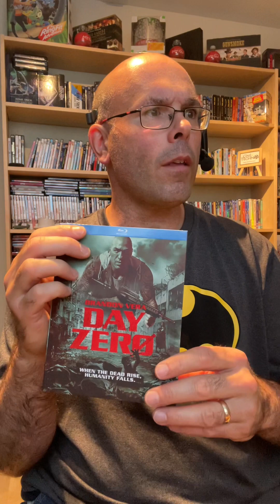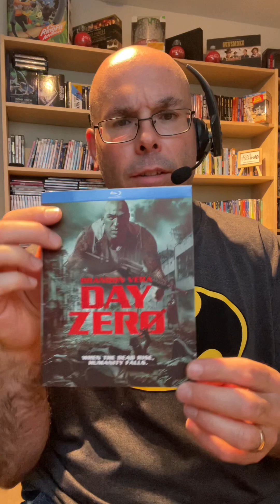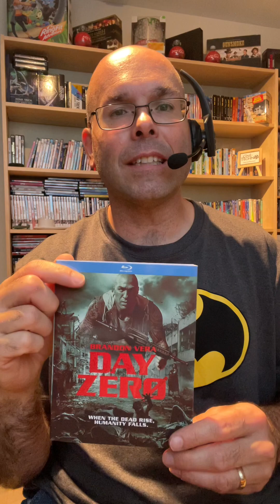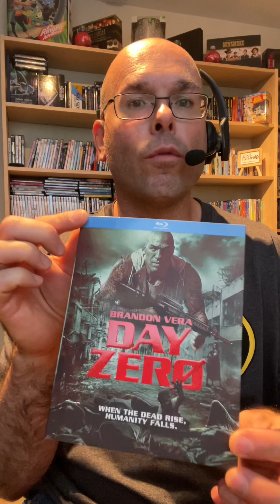Présentation (unboxing) du film DAY ZERO en Blu-ray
Présentation (unboxing) du film DAY ZERO en Blu-ray.  Réalisé par Joey De Guzman, il met en vedette Brandon Vera, ​Pepe Herrera, MJ Lastimosa, Joey Marquez, Ricci Rivero et Freya Fury Montierro.  Distribué par Well Go USA Entertainment et disponible dès le 11 juillet.

Un ancien soldat d'élite est libéré de prison pour découvrir que le monde extérieur a été envahi par un virus dangereux. Pourchassé par des hordes de morts-vivants, il se bat bec et ongles dans une tentative désespérée d'atteindre sa famille éloignée.